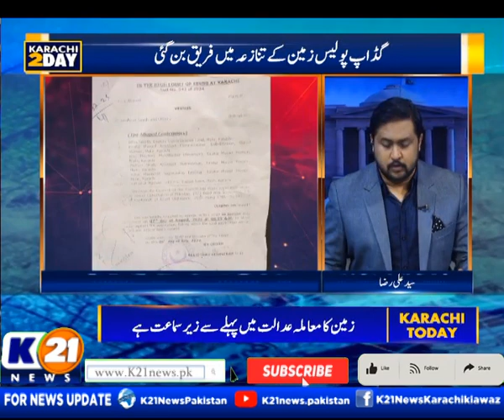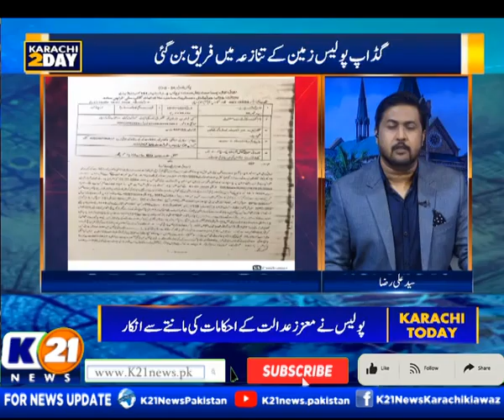KARACHI TODAY WITH ALI RAZA | 19-July-2024 | Part 02 | K21 News